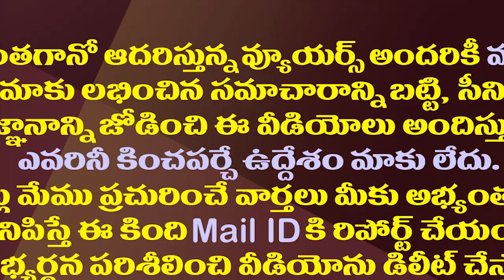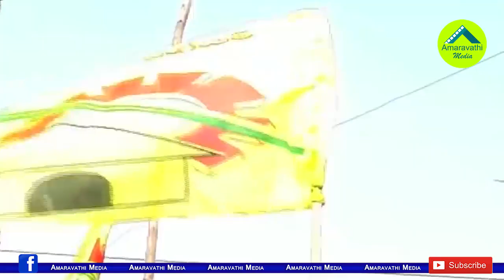నామినేషన్ వెయ్యండి...నగదు పట్టండి..టీడీపీ ఆఫర్.!| TDP Reward to Cadre Who Are Nominated In Elections